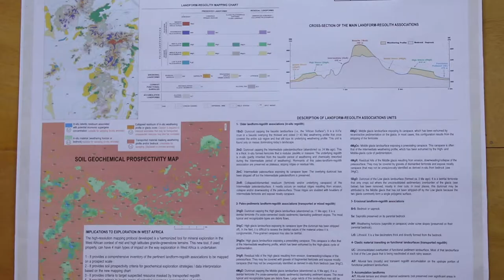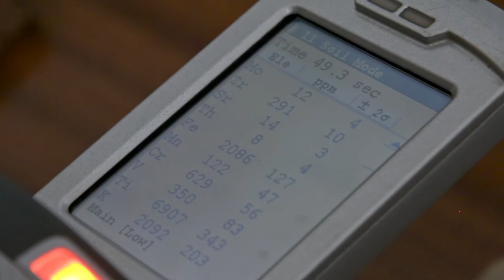Le secret du régolite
Vous avez dit Régolite?
Les latérites sont des matériaux produits par l’altération chimique des roches qui constituent un frein dans la connaissance du sous-sol et l’accès des ressources géologiques des pays tropicaux.  Ces matériaux ont un rôle majeur, dans l’aménagement du territoire, la construction des infrastructures routières, la recherche des ressources d’eau potable. Une étude très détaillée de ces matériaux a été réalisée au Burkina Faso par la jeune équipe associée à l’IRD(JEAI) « FasoLith ».

Court métrage réalisé par l’Institut Supérieur de l’Image et du Son et la jeune équipe associée à l’IRD « FasoLith ».

En partenariat avec l'Institut Goethe, l'Institut Supérieur de l'Image et du Son et l’Institut de Recherche pour le développement IRD. Réalisé dans le cadre de Science film festival

Réalisateur: Mamadou Badolou
Co-scénariste: Benjamin Sawadogo

Copyright IRD
Année 2019